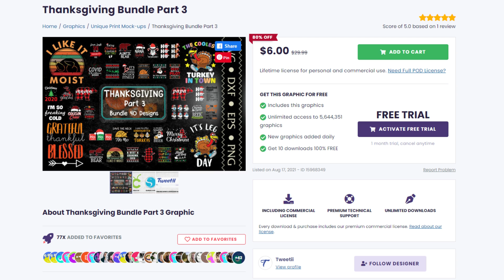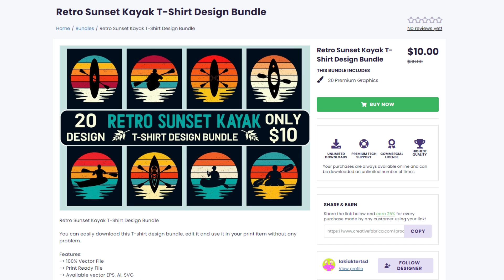Top 5 T-shirt Designs #26 | Creative Fabrica | Trending and Profitable Niches for Print on Demand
In this video, I share with you trending and profitable print on demand t-shirt designs that you can download from Creative Fabrica.